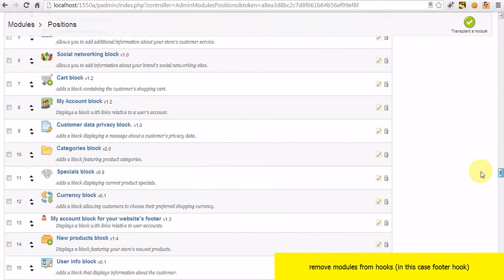remove prestashop module from footer